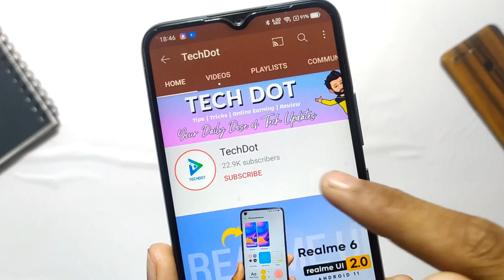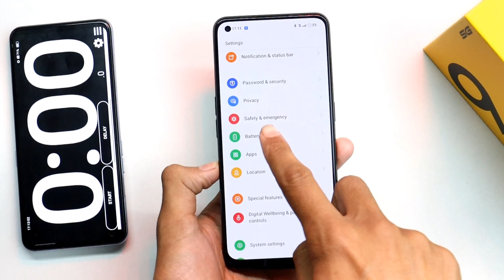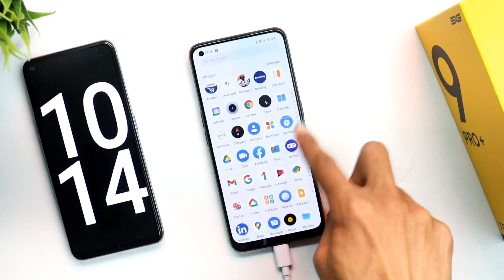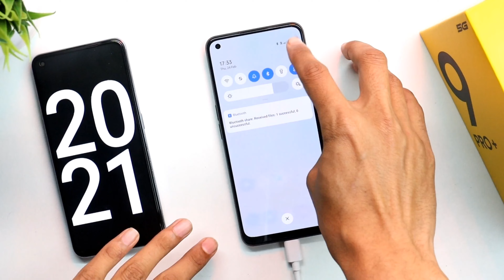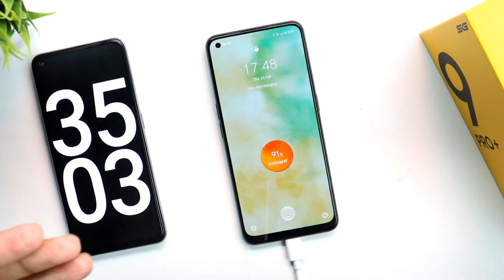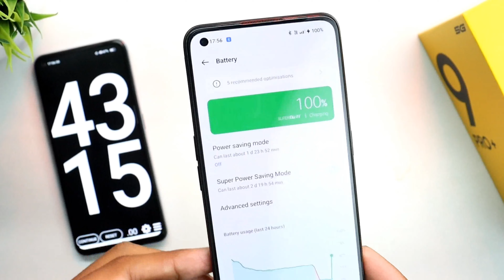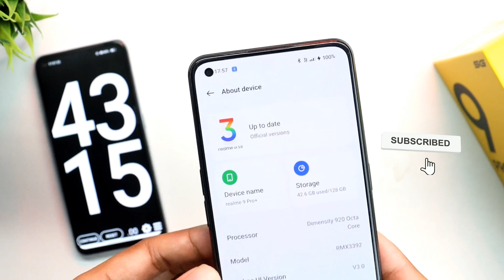Realme 9 Pro Plus Charging Test | Full Battery Charged Time 4% to 100% | Battery Draining Test ⚡⚡😲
Hey, Guys Welcome back to another brand-new Video Realme 9 Pro Plus Charging Test | Full Battery Charged Time 4% to 100% | Battery Draining Test ⚡⚡😲 So if you found this video helpful then smash that Like Button and Subscribe my channel for more awesome content.